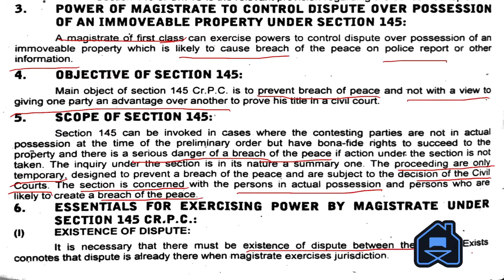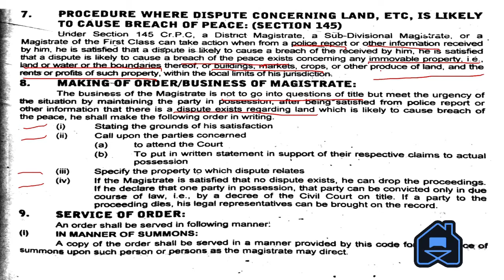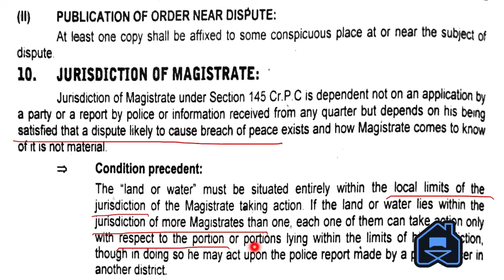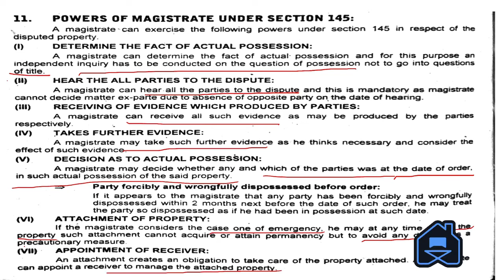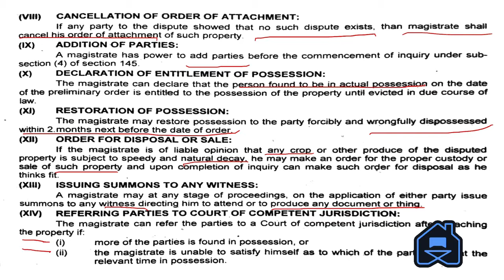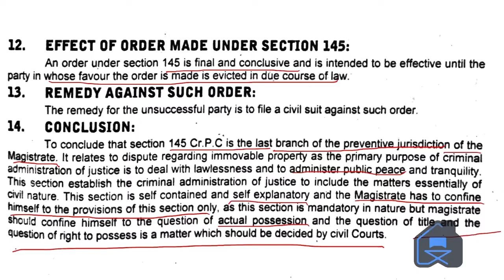Lecture 9# Dispute over property,land and powers of Magistrate#145 CrPc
Lecture 9# Dispute over property,land and powers of Magistrate#145 CrPc# CrPc and medical jurisprudence# complete llb course# legal help.